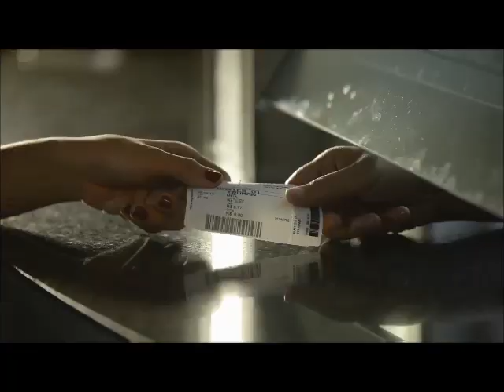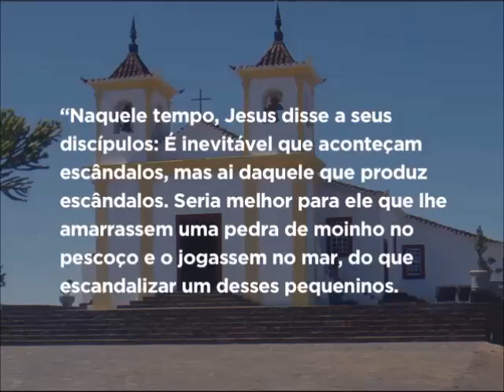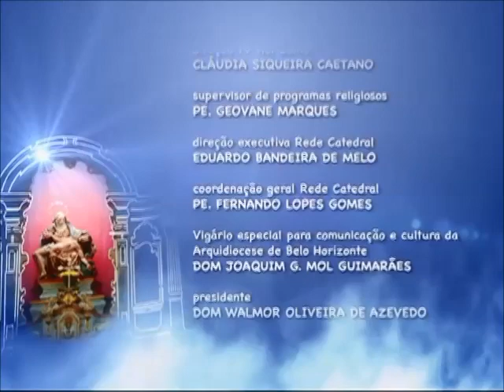Mãe Maria - 07/11/2016